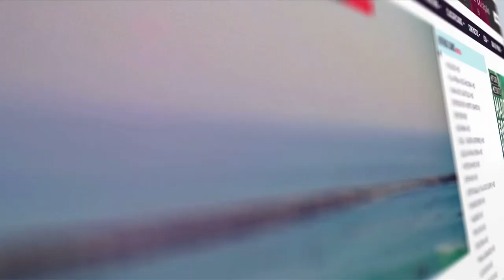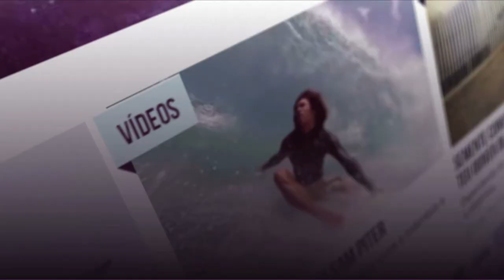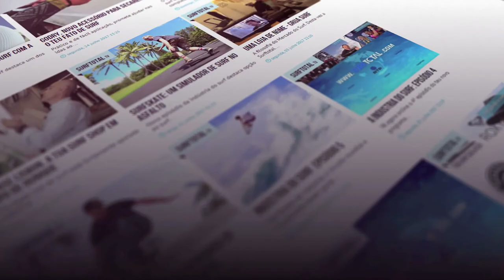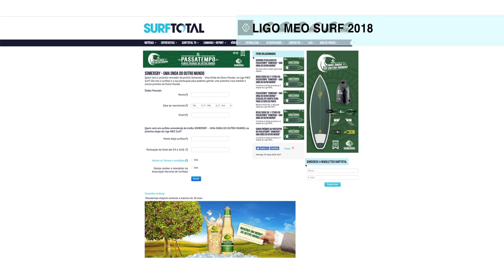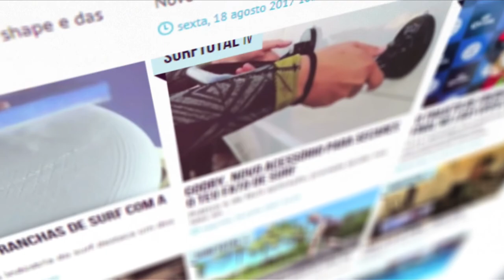Frederico Morais é 13º no Oi Rio Pro 2018